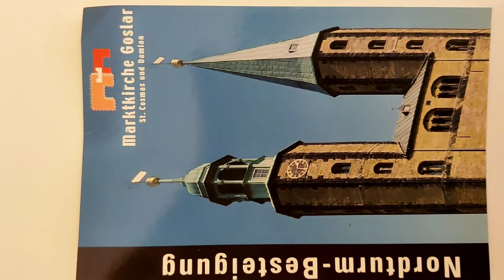Goslar Town |Oldest Chruch |Near Hannover City|Travel Vlog| Tamil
The Marktkirche St. Cosmas und Damian is an Evangelical Lutheran church building in the center of the old town of Goslar . It is the city's council and main parish church and is named after Saints Cosmas and Damian .